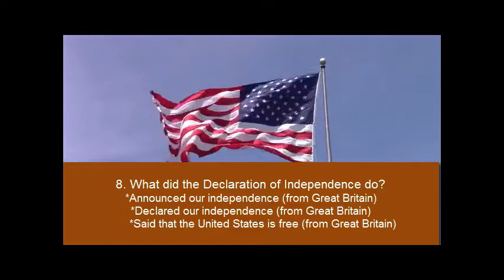8.Civics questions for U.S. Citizenship Naturalization Test